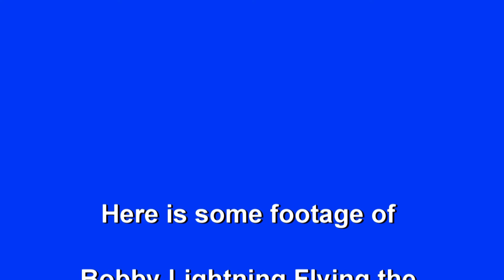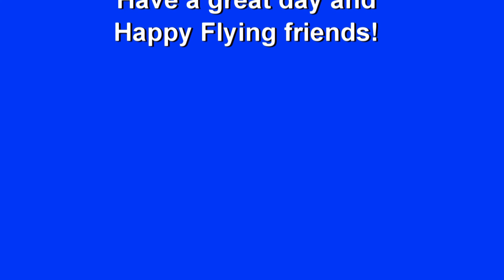Bobby Lightning Flying the Blade SR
Bobby Lightning Flying the Blade SR at the Warehouse